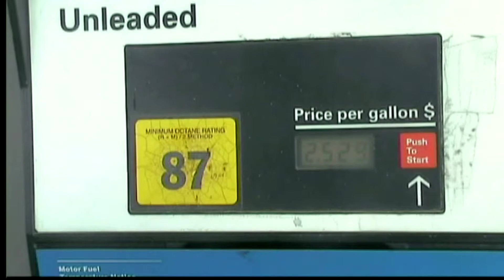higher gas prices newscast: Lakiesha Seay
Gas prices are rising across the country. The average gas price across the country is $2.64 up eighteen cents over the past two weeks. The price for a barrel of crude oil rose from seventy dollars a barrel to eighty in one month.